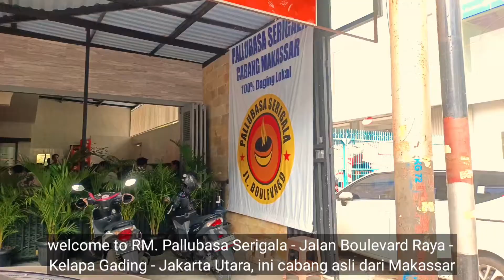RM Pallubasa Serigala - Jalan Boulevard Raya - Kelapa Gading || Asli Cabang Makassar Lezatnya Sama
Rekomendasi kuliner di Jakarta, tepatnya di kawasan Jalan Boulevard Raya Kelapa Gading